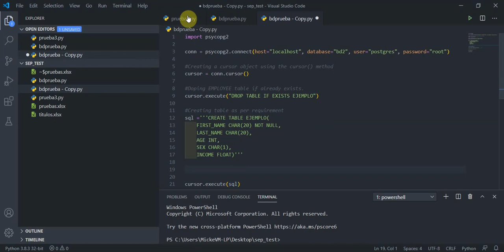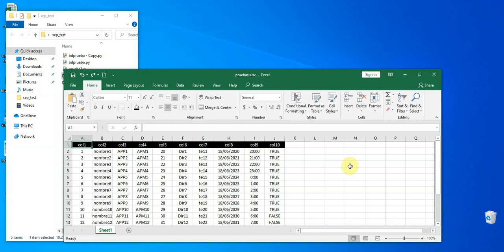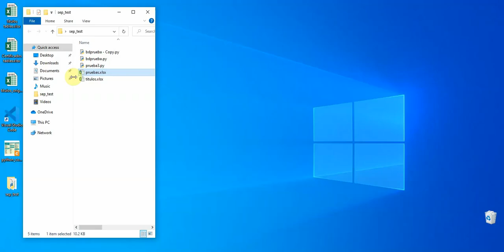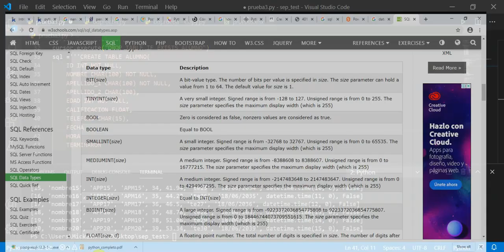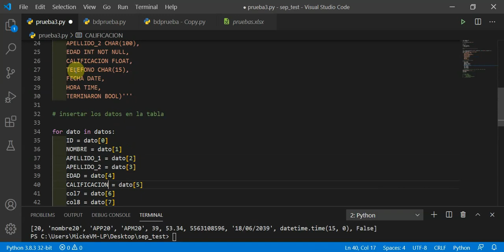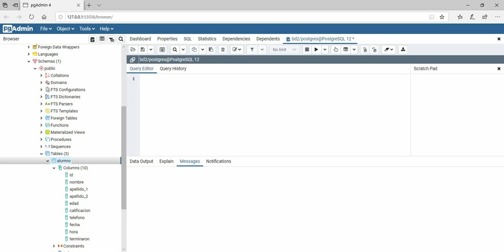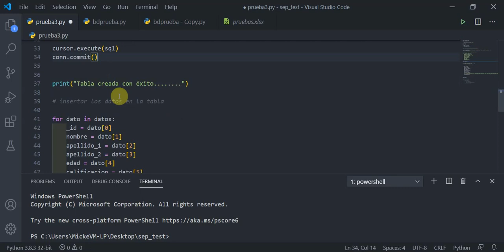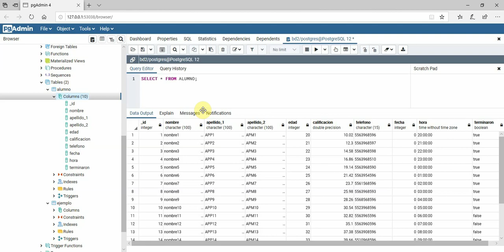video4 - La mejor manera de Aprender Python (caso práctico SEP)